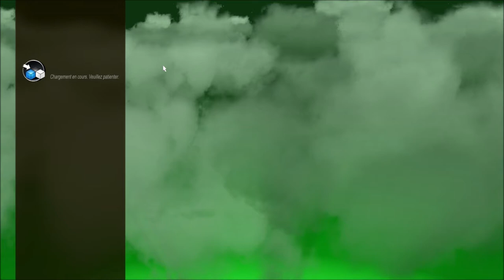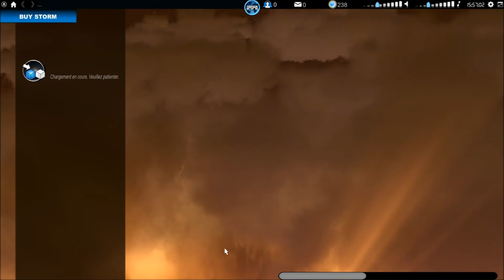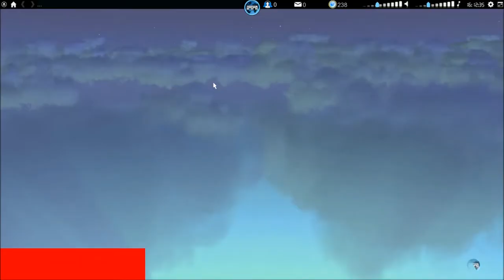Maniaplanet 2.2 - Presentation des ajouts [FR]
Salut à tous c'est Anonymatt et on se retrouve pour la présentation  des derniers ajouts sur Maniaplanet.
Bonne vidéo!